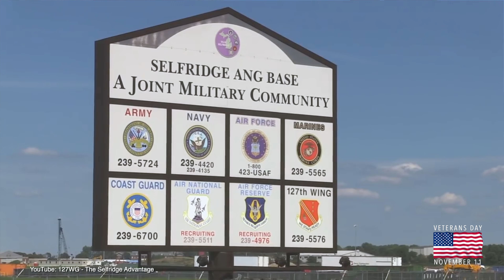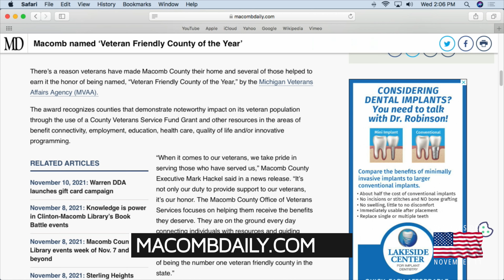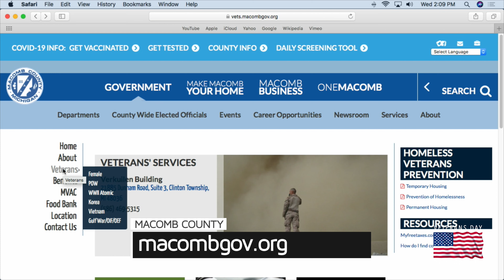Veterans Day Message from Macomb County Executive Mark Hackel